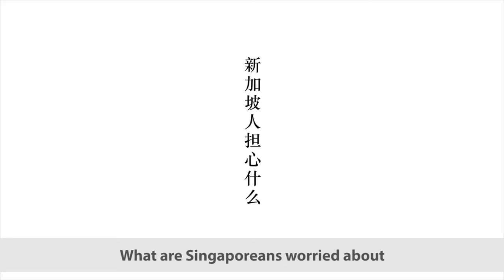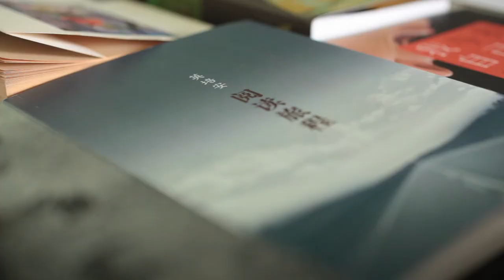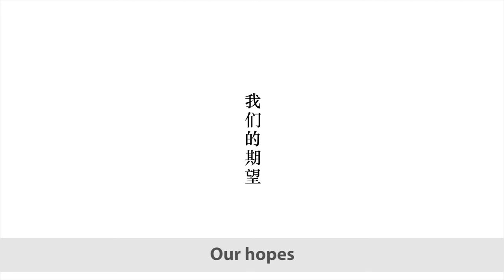Yeng Pway Ngon